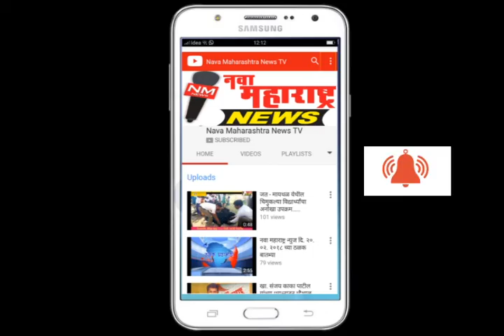जयसिंगपूर-१२ रोड रोमिओंवर निर्भया पथकाची कारवाई-नवा महाराष्ट्र न्युज